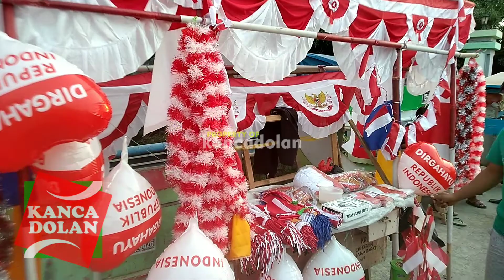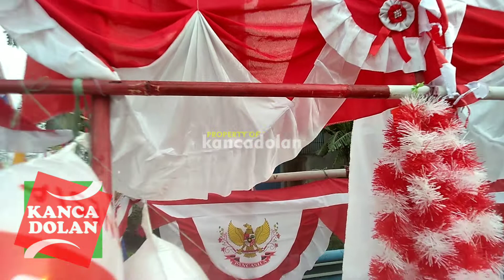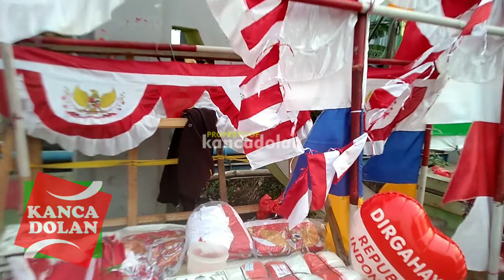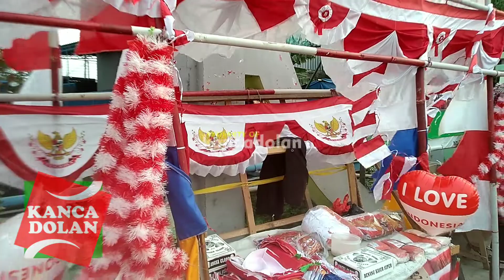17 AGUSTUS 2019 | Hari Merdeka | Hiasan Dekorasi Hari Kemerdekaan RI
17 AGUSTUS 2019 | Hari Merdeka
Hiasan Dekorasi Hari Kemerdekaan RI

Tonton videonya sampai habis dan semoga terhibur.